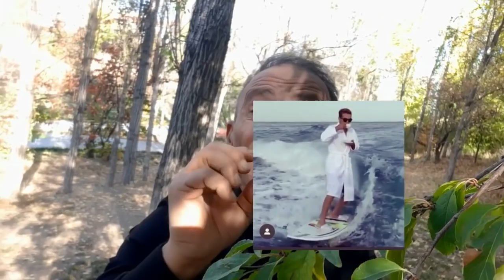Başarıda Sıfır Kural (Ama Ne İstiyorsun?)- YAŞAM DENEYİMİ (14)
YAŞAM KELEBEĞİ kanalıma hoş geldiniz. Umarım hepiniz; her şeye rağmen, iyisinizdir, mutlusunuzdur, huzurlusunuzdur ve sağlıklısınızdır.
Bu videoda; başarı için sıfır şart konusunu ele aldım. Buradaki önemli ayrıntı Ne istediğini bilmektir.
Bedenimizi, fiziksel durumumuzu tanımakla birlikte yaşam yolculuğumuza, zihinsel evrenimize doğru devam ettik. Yaptığımız bu yolculuk, hayatın anlamını bulmakla ilgilidir. Yaşamımıza baktığımız zaman bu iki eksen etrafında tahterevalli gibi bir aşağı, bir yukarı anlamsızlıklar içerisinde inip, çıktığını görürüz. Bazen fark ederiz bu yaşamsal aksiyonları… Çoğunlukla da haberimiz olmaz. Fark ettiklerimiz değerli nüanslar barındırır içerisinde… O zaman tekrar o nüanslara dönmeli… Döneceğiz ama neden? Mutlu, huzurlu, başarılı bir yaşam her bireyin yaşam amacıdır. Amaçlar bilinçli olursa anlamını bulur… Ne istediğimiz bilemediğimizin kararını verememek yorar insanı. Hayatın tüm yaşam şifresi, ne istediğinde gizlidir. O istediğin, senin anlamını ortaya koyuyor. Ne isteğini bilmiyorsan yaşamın sadece keşkeler duvarında asılı kalacaktır. Başarı için şartlara gerek yok. Ne istediğinin kararını verdiğin zaman özgürlüğüne de yolculuğun başlıyor. Ne istiyorsun? Hep bir şeyler istiyorsun ama yaşam onlara cevap vermiyor. Neden? Çünkü yaşamın aradığı istek senin zihinselliğinde gizli. Zor değil, sadece başkasına değil, önce kendine ne istediğini soracaksın. Çok zorlama kendini. Sadece sor! Ne kadar da kolay olduğunu fark edeceksin. Kendin hariç her şey senin sorunun oldu. Kendine hiç uğramadın. Korkuyordun, yüzleşmekten… Takılıyorsun bahanelerin arkasına… seni nereye götürülerse… Son dönüyorsun ve bakıyorsun geriye, zaman tükenmiş. Sudan çıkmış balık gibi çırpınıyorsun ama nafile… Çünkü zaman bitti… Hepinize saygılarımla